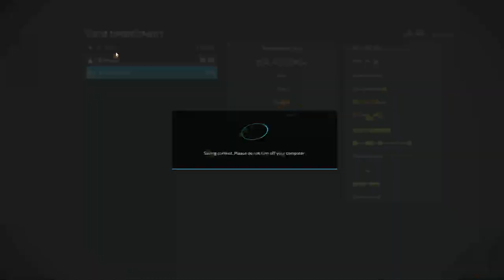GOING REDNECK CAMPING WITH BUNSEN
Today we go redneck camping with BunsenHootie